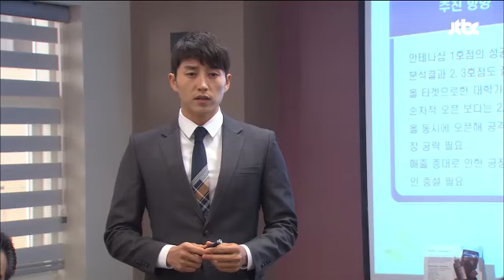'열등감' 영민, 정민에 대한 열등감을 엉뚱한 곳에?! - 귀부인 15회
제목 : '열등감' 영민, 정민에 대한 열등감을 엉뚱한 곳에?!

사장인 아버지에게 총애 받는 정민에
회사 직원들의 수근거림까지
끓어오르는 화를 신애에게 푸는데...